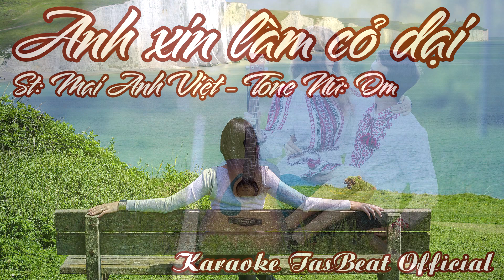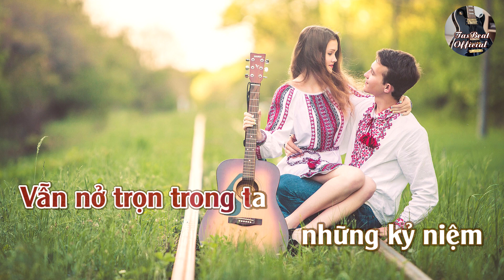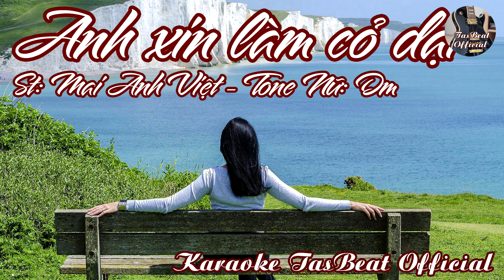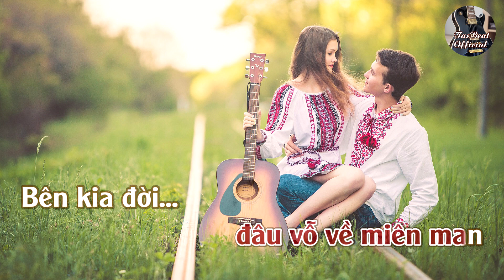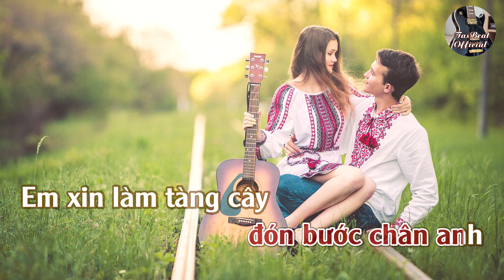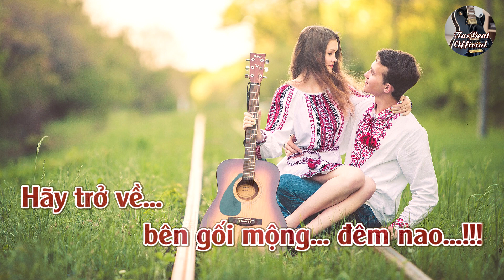Karaoke Anh Xin Làm Cỏ Dại Tone Nữ | TAS BEAT